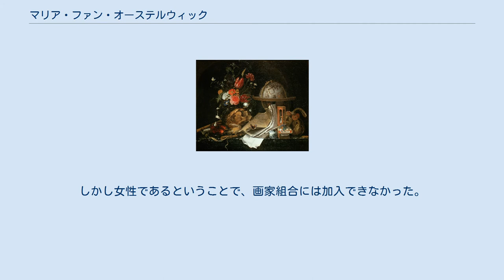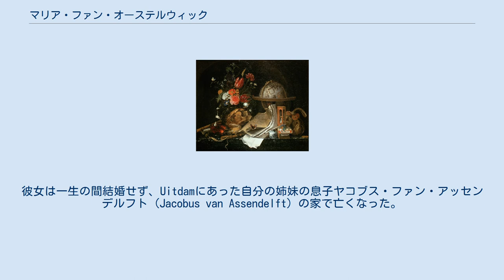マリア・ファン・オーステルウィック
マリア・ファン・オーステルウィック（Maria van Oosterwijk もしくは Oosterwijck, Oosterwyck, 1630年8月20日 - 1693年11月12日）は、オランダの画家。
花を描いた静物画で知られている。
 マリア・ファン・オーステルウィックはノートドルプで生まれ、ヤン・ダヴィス・デ・ヘームの元で学んだ。
ファン・オーステルウィックはデルフト、続いてアムステルダムで活躍した。
アムステルダムではウィレム・ファン・アールストの工房の向かいに住んでいた。
彼女の作品は神聖ローマ皇帝レオポルト1世、フランス王ルイ14世、イングランド王ウィリアム3世など、ヨーロッパの貴族階級の間で人気があった。
しかし女性であるということで、画家組合には加入できなかった。
 彼女の作品は高く評価され、画家のアルノルト・ホウブラーケンによると、国際的な名声を得、多くの君主たちが彼女の作品を手に入れた。
彼女は一生の間結婚せず、Uitdamにあった自分の姉妹の息子ヤコブス・ファン・アッセンデルフト (Jacobus van Assendelft) の家で亡くなった。
彼女は自分の召使であったヘールトヘン・ウィントヘス (Geertgen Wyntges) に絵の具の交ぜ方を教えたが、ウィントヘスは後に画家となった。